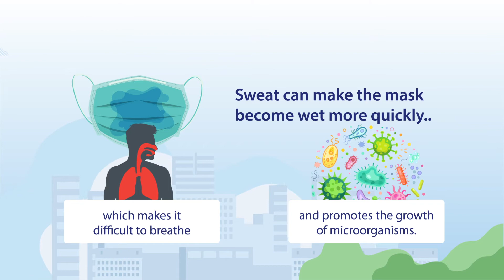Stop COVID-19 infection: Guide to safe outdoor exercises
- Check in advance if the facility/location you want to visit has reopened.
- Follow regulations in the location and act responsibly.
- Carry a clean, fabric mask and store it in a plastic bag. Seal it.
- Bring your own equipment, such as rackets and bats.